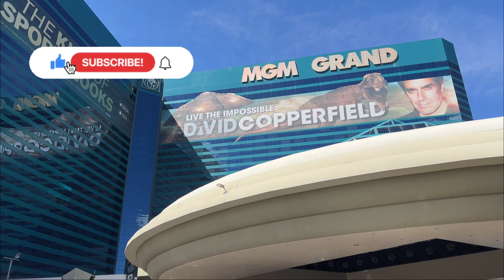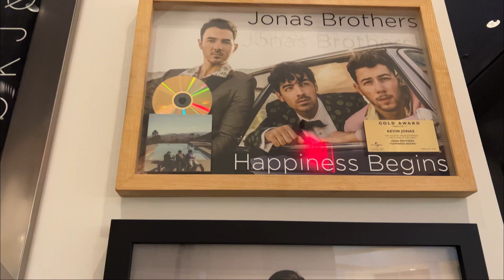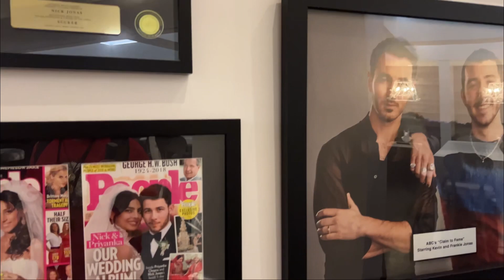Celebrate Comfort Food & Southern Charm at Nellie’s Southern Kitchen - The District at MGM Grand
Walking Nellie's Southern Kitchen inside MGM Grand Resort Las Vegas

Music in video is for copyright purposes